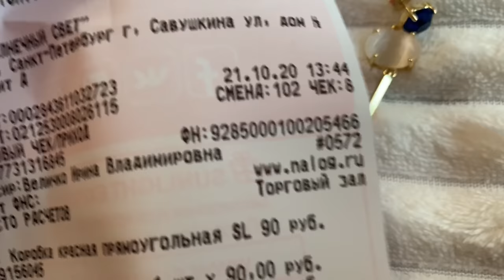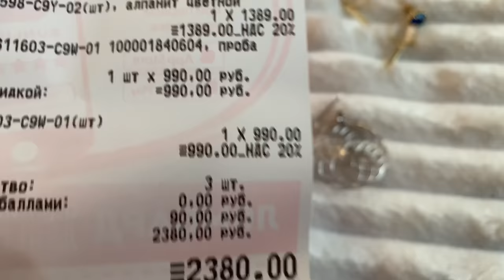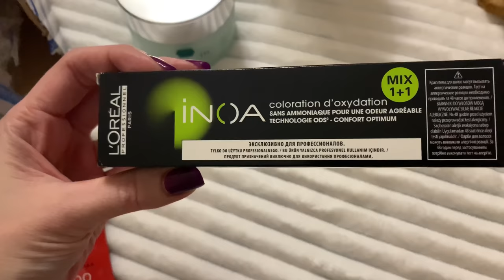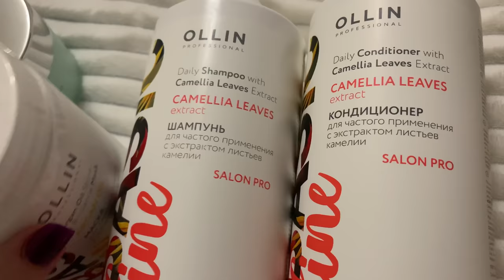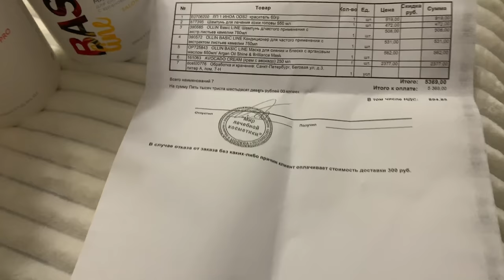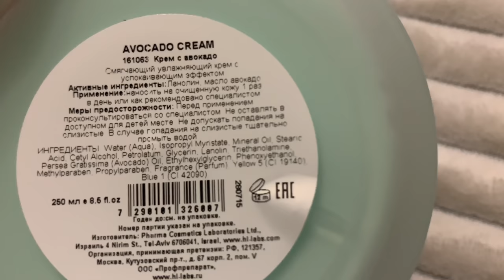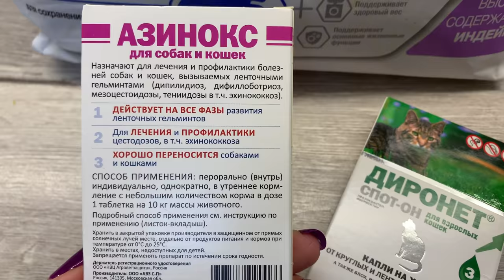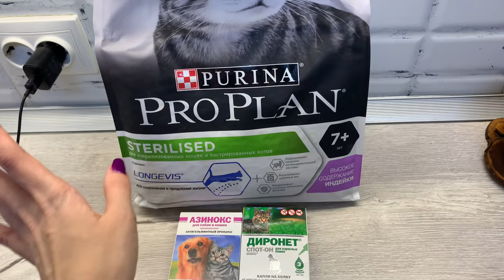ВЛОГ/ЗАКАЗ PHARMACOSMETICA/НОВИНКИ SUNLIGHT/ЧЕМ КОРМЛЮ КОТА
Серьги серебряные арт. 123091
Серьги с алпанитом арт. 114978